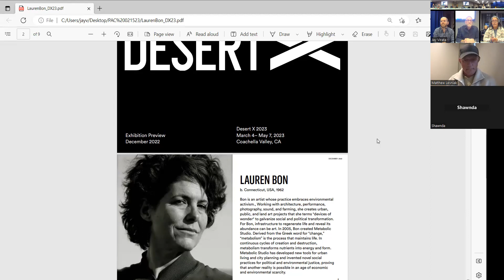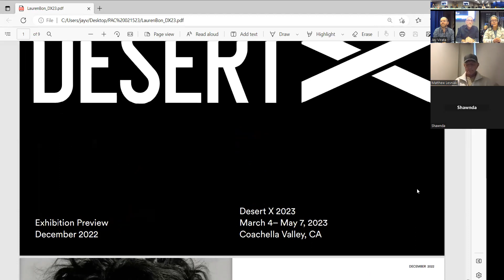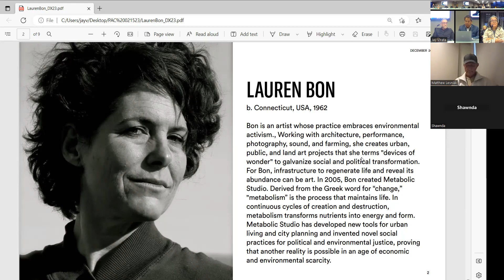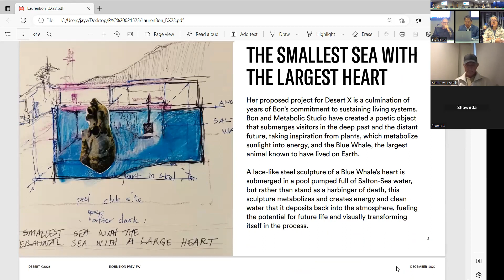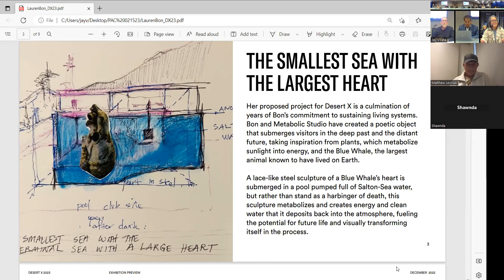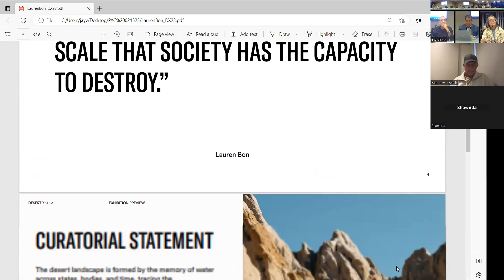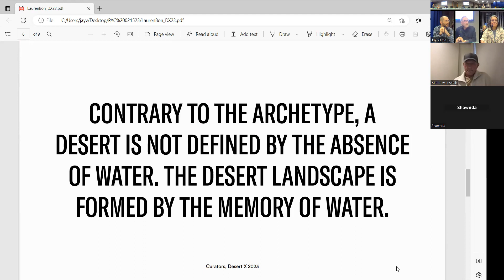Public Arts Commission | Feb 15 2023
Regular meeting of the City of Palm Springs Public Arts Commission, held February 15th, 2023